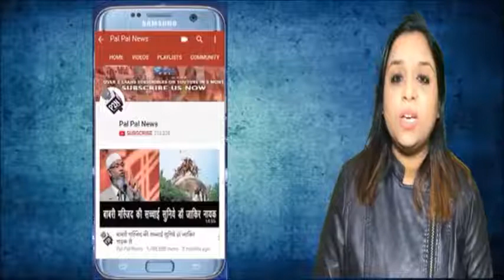कौन है ये मुस्लिम शख्स !! Who is Zafar Mahmood?!!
source of original contents: Pal Pal News
shorturl.at/hsOQ6